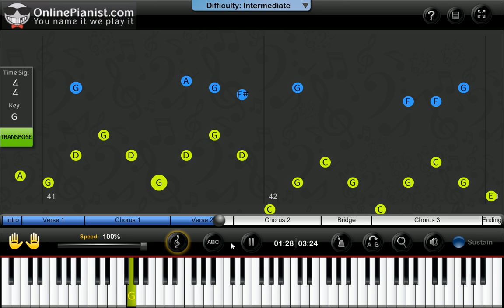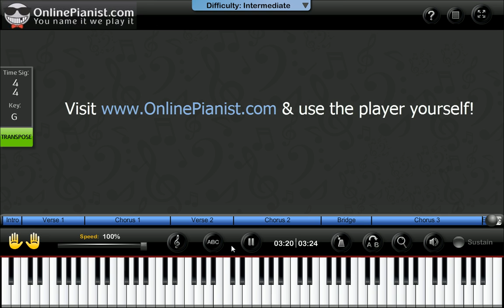Demi Lovato - Skyscraper - Piano Tutorial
Learn how to play Skyscraper by Demi Lovato on the piano with the only animated piano tutorial online!

For the full piano lesson with personal adjustment of the player's feature